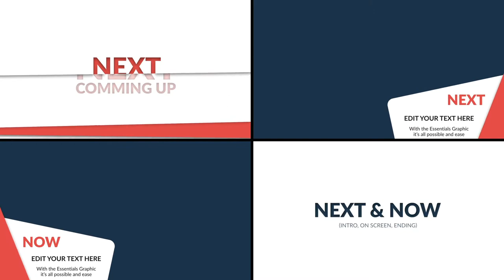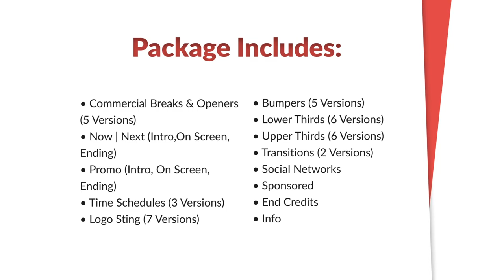Clean TV - Stylish Broadcast Pack - Premiere Pro Templates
Clean TV – Stylish Broadcast Pack TV channels, YouTube channels are the most informative stations and networks in the word. They give, sell, show, present everything to everyone, any information like movies, news, music, TV shows, latest videos, advertising and other content. Plus it`s biggest commercial structure in the world. Your brand is your communication method with the whole world, your key to the people`s hearts! This Smooth, Minimal, Elegant, Clean Broadcast Pack is for you. Create or refresh your logo or entire channel. Do you want to earn good money and to become rich? Do you want to be famous and first? You want to share something with the world? Help other people to know? Do you want your brand to be the best, to look Modern or you want to get a stylish re-branding?
This is your chance to let others to know your blog, info stream, channel, to remember it and to talk about it. This project is great investment, promotion and a chance to be sponsored, great chance for things you work with, maybe your corporation, company, whatever?
PROJECT REVIEWS:
PACKAGE INCLUDES (60 Scenes):
Bumpers (5 Versions);
Openers & Commercial Breaks (5 Versions);
Logo Sting (7 Versions);
Time Schedules (3 Versions);
Now & Next (On Screen, Ending);
Promo (Intro, On Screen, Ending);
Social Networks;
Upper Thirds (4 Versions);
End Credits;
Info;
PROJECT DETAILS:
Premiere ProCC 2018 (works with essentials graphic panel) and Above;
To make changes to the basic settings and add your Logo, After Effects 2018 (or above) must be installed;
4K (3840×2160p) Resolution;
25 frames/second;
Fully editable;
Multi-purpose;
Universal design;
The Fonts are not included, used Free Lato Font;
Music is not included, but all info you can find below. This is a hard bouncing track with a solid 80s-smelling beat and a funky synth bass. The track is an instrumental backtrack but flavored with some vocal samples (hence the title) to make it more vivid and alive. The track is also available as a standard item ? here.
SCREENSHOTS
WHAT A LICENSE TO CHOOSE FOR A BUYING? Basic features you can find here – Licenses of Videohive;
SUPPORT:
Video tutorial will safe your time and give you a result only with few simple steps!
CUSTOMIZATION:
If you do not have After Effects or Premier Pro. Or you do not have time to set up the project, you can write me through contact form on my profile page.
Video in preview are under CC license.
IF || Krispy Meet on Vimeo
Capital
Turkey Home Turquoise
FAITH CONNEXION VERTIGO
Microsoft Office
Welcome to our Office
Palma Pictures arrives in Barcelona
Fools Gold” // Director’s Cut
A Day in Seoul
Made in New York
NEW YORK CITY // SUMMER 2015